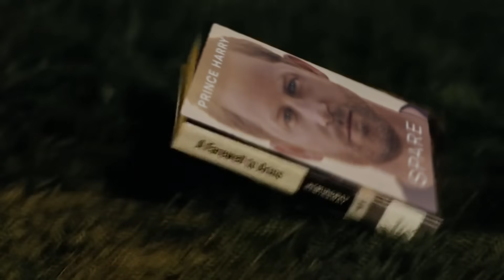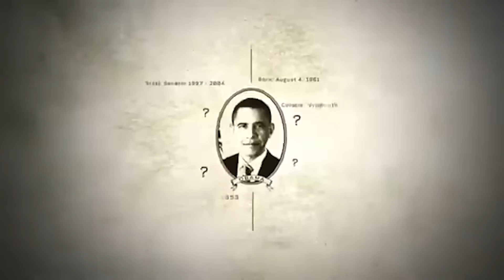Michael DEBUNKS Anti-Trump Lib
Dive into a riveting episode of critical analysis as Michael Knowles masterfully debunks the arguments of an Anti-Trump Liberal. In this must-watch video, titled 'Unraveling the Fallacies: Michael Knowles Debunks Anti-Trump Liberal,' Michael dissects and challenges the common critiques and accusations often levied against former President Donald Trump.

Armed with facts, logic, and his characteristic wit, Michael breaks down each argument, offering a clear, conservative perspective on why these liberal claims might not hold up under scrutiny. This episode isn't just a rebuttal to anti-Trump rhetoric; it's an educational journey into the art of argumentation and political discourse.

🔔 Whether you're a Trump supporter, a skeptic, or simply intrigued by political analysis, this video is a treasure trove of insights. What are the most common misconceptions you've heard about Trump's presidency? Join the conversation!